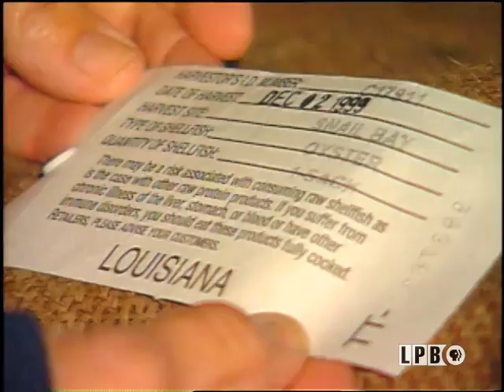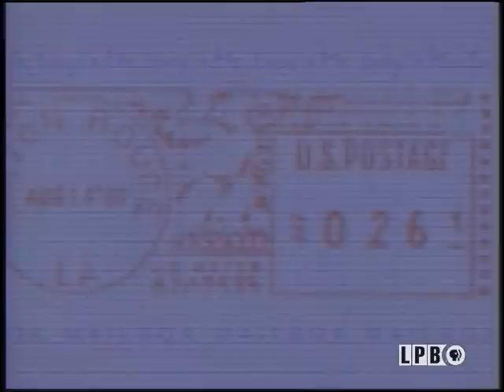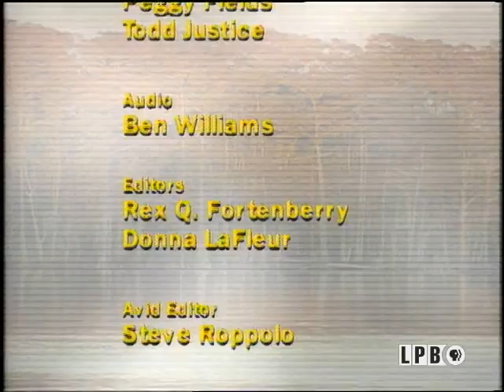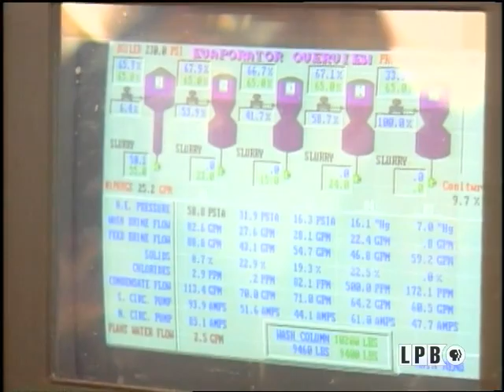Oysters | Ms. Lucy's Classic Cajun Culture and Cooking (2000)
Ms. Lucy joins Captain Tracy Collins to dredge for oysters near Leeville, La. (Camanata Bay). Melissa Zaunbrecher joins her mom on the set, shucking oysters for the day's menu which includes Oyster Chowder, Cocktail Sauce and Raw Oysters, Green Salad with Special Sauce ' la Raymond, Strawberry Pie ' la Debora.

In this episode of “Lucy’s Classic Cajun Culture & Cooking” from September 30, 2000, Miss Lucy prepares Oyster Chowder with her daughter, Melissa Zaunbrecher. She then goes oyster dredging with Captain Tracy Collins. Back in the kitchen, she cooks Fried Oysters with Cocktail Sauce, Strawberry Pie, and Lettuce & Tomato Salad.